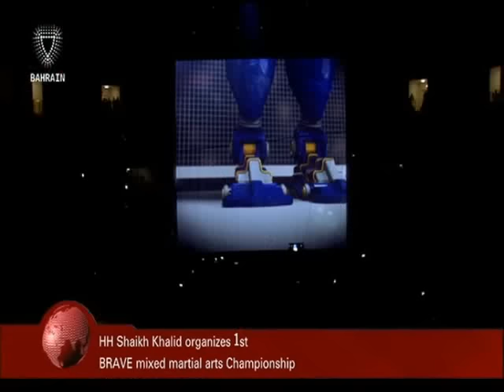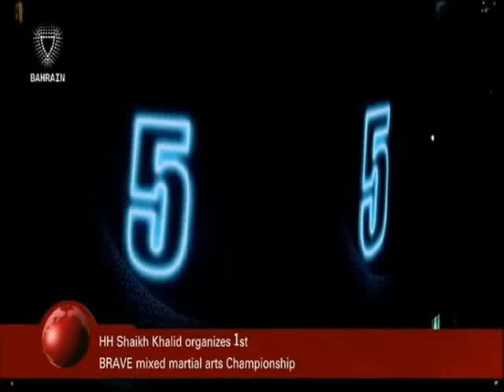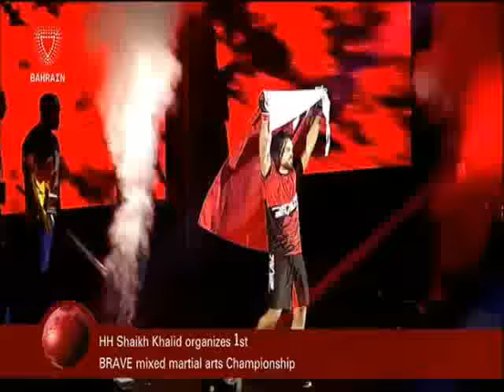البحرين : Bahrain English News Bulletins 24-09-2016 11 O'clock